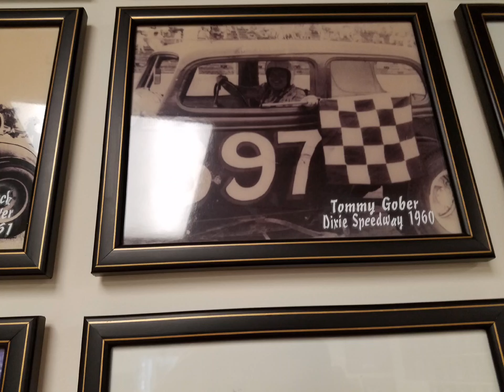Real race car drivers